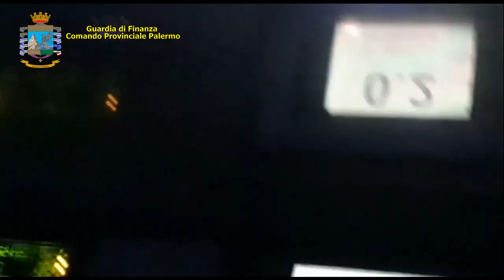GdF - sequestro di sigarette di contrabbando